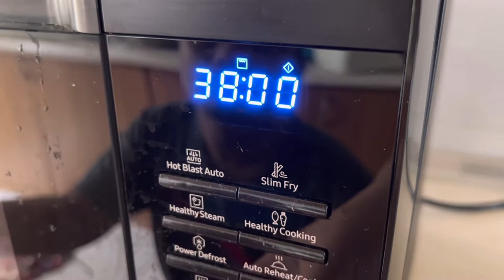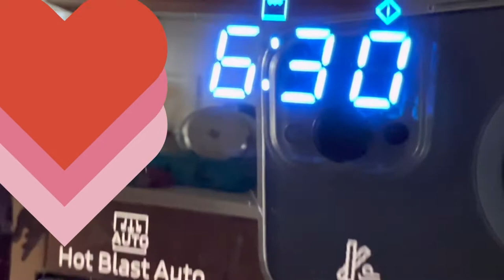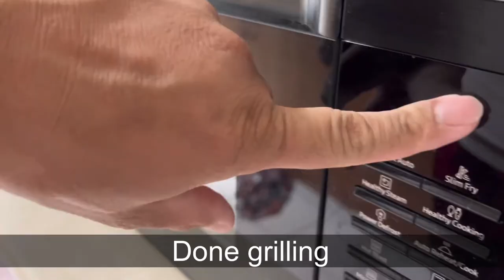How to grill fish using Samsung Smart Microwave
Grill fish using Samsung Smart Microwave